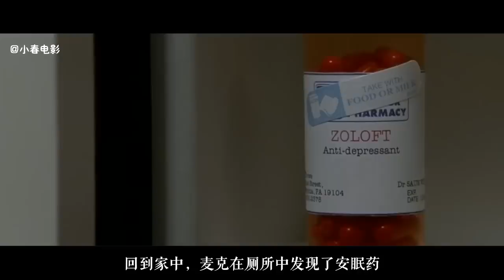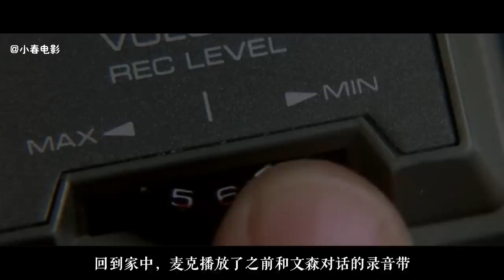男孩拥有阴阳眼，长期被鬼魂所困扰，几分钟看完《灵异第六感》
《灵异第六感》是由布鲁斯·威利斯，海利·乔·奥斯蒙，托妮·科莱特等主演的悬疑爱情片，讲述一个九岁小男孩柯尔，自称能见到已故的人，一位心理医生想要为他治疗，却不被柯尔接受，柯尔认定没有人可以帮助他脱离现状。